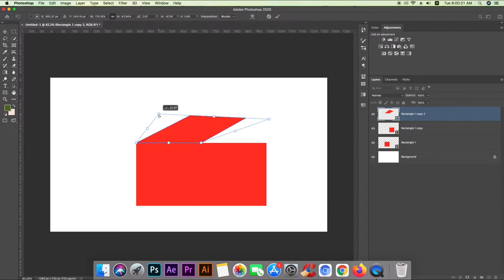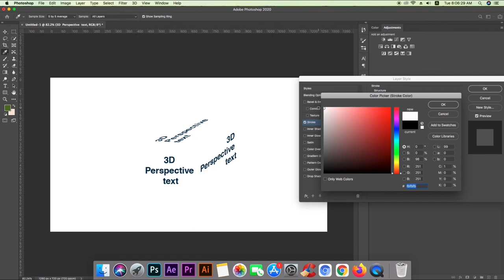Isometric 3D Typography Perspective in photoshop cc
Typography Photoshop Isometric 3D Perspective Text

In this video i will share with you new typographic style 3D perspective text, this one is new style text or we call typographic design this kind of 3d text using for modern graphic design as a branding, tittle and also on packing design as well. here you will know how to make this kind of text how to should create in photoshop.

Your Quarries -
3D text in photoshop cc
How to make 3d Isometric text in photoshop
How to create 3d isometric text in photoshop
3D typographic text in Photoshop